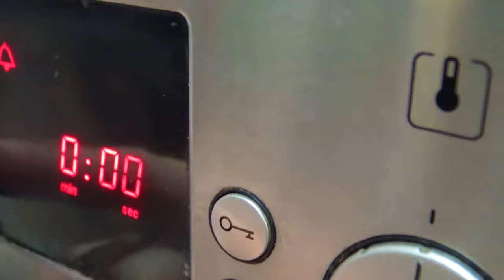THE FAMOUS dessert loved by the world! Banana pie! Easy Banana Pie Recipe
Hello! How are you? Today is a simple banana pie recipe. We liked this pie. Very simple recipe and yet delicious! Ready within 1 hour. If you liked the recipe, please watch to the end and share, because the recipe may be useful for other people.

🔔 Make sure you have a call enabled so you don't miss any of our videos! 🔔
Friends, please! Repost the videos you like, because it helps the development of the channel! Have a nice day, everyone! 👌 👌 👌

Ingredients banana pie (Follow the video cooking instructions):
3 sliced ​​ripe bananas
Juice of half a lemon
60 grams of sugar
30 grams of butter
50 grams of walnuts
2 whole eggs
8 g vanilla powder (about 2 tsp)
60 ml vegetable oil
120 ml milk
200 grams of sifted flour
15 grams baking powder
Grease a baking sheet and sprinkle with flour or use parchment paper
180C (350F) oven for 30/35 minutes

My friends, if you liked this video, you can help the channel's development!
WRITE A COMMENT or ask a prescription question.
I will be more than happy to answer you.
Best regards, Dmitry